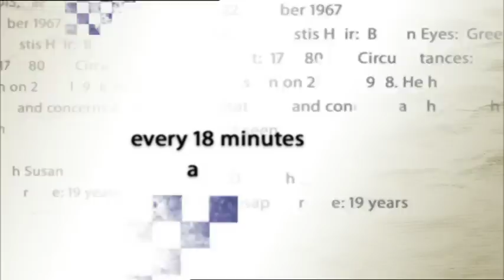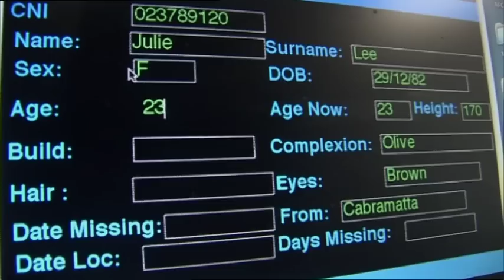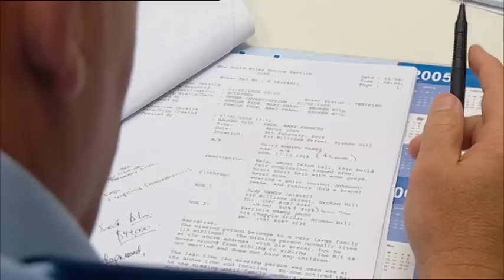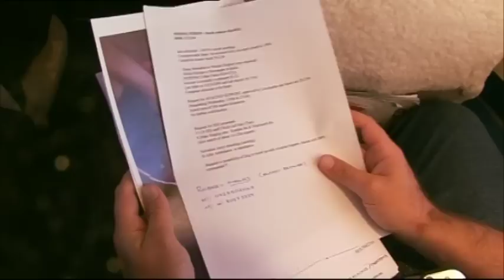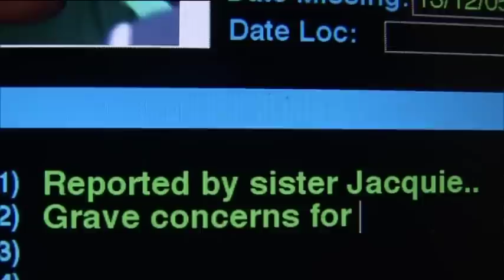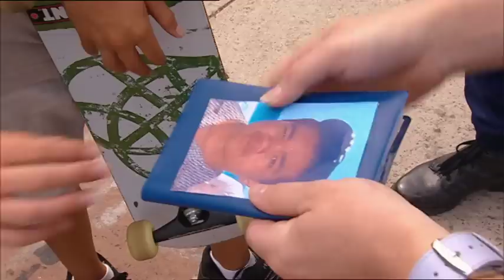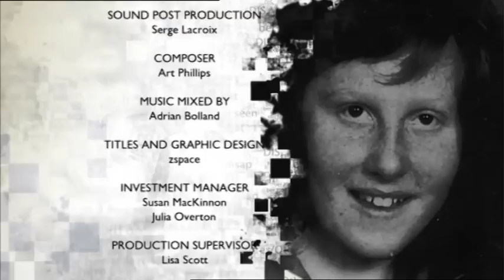Missing Persons Unit - Hawes Case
The desert search for David Hawes missing in the Australian outback for three weeks, back on the trail of schoolboy Gavin after he leaves home for the second time and a woman's frantic search after her twin sister vanishes.